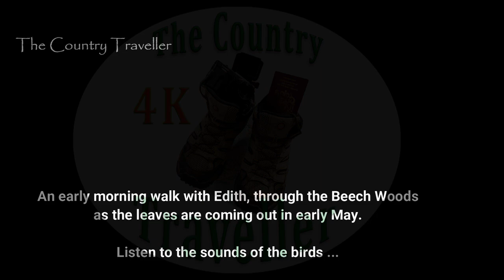A early morning walk in the Beech Woods with Edith. Long shadows and birds singing. Peace ...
A 20 minute early morning walk in the Beech Woods with Edith the Miniature Schnauzer. No commentary, no music, just me, Edith and the sounds of the birds singing - peace.

I have enhanced the bird song in some places to make it sound like it sounds in real life - I think that works OK.

Watch the video out of interest or use it to help with your home exercise.
If you are new to exercising at home, I suggest you watch the first 5 minutes then stop. Work up to 10 minutes then 15 minutes and so on. Before you know it, you'll be able to exercise while watching the whole video.  How will that feel!!!   😀

Other stuff by Rob:

Books:
Self Help:

LIFT – 99 Ways to LIFT your career
How to Set Up and Run a Self-Catering Holiday Property

Children’s series - Creature Teachers:

The Skylark Who Was Frightened of Flying
The Cat Who Wore a Hat
The Giraffe Who Couldn't Laugh
The Dog Who Watched TV
The Rabbit Who Hopped Over the Hill
Creature Teachers - the 5 books above in one set

Memories From the 20th Century:

How Was It for You? – memories of the 1940s
I Remember When I was Young – memories of the 1920s – 1960s

Humour:

Penguin Dave’s 100 Really Funny Jokes